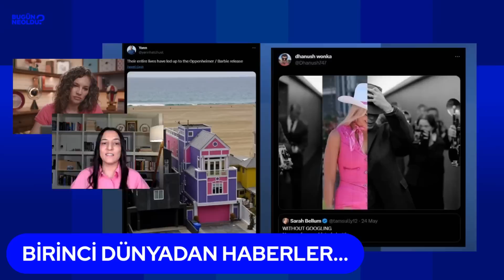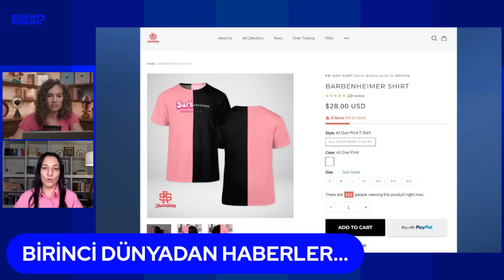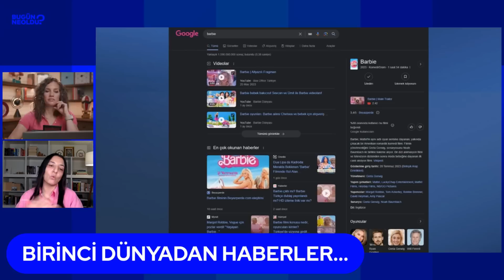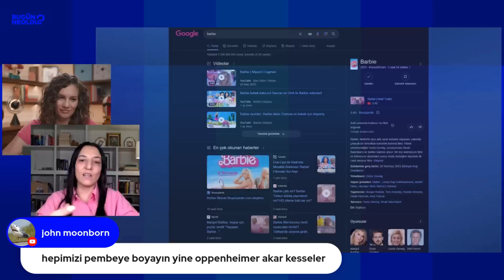Barbie ve Oppenheimer Vizyonda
Uzun bir aradan sonra sinemalar canlanıyor. iki film vizyona girdi, ikisi birbirinin zıddı gibi. Binnaz Saktanber değerlendirdi.